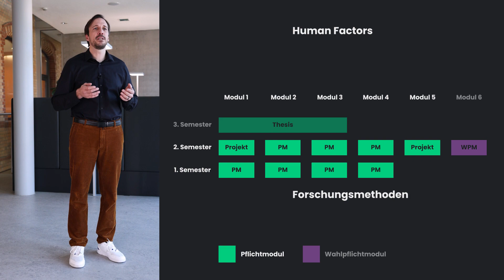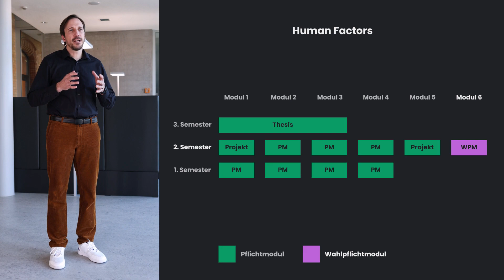Human Factors (M.Sc.)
Schon mal über einen Automaten geärgert, dessen Menüführung einfach nicht klar war? Du willst dein Wissen über Usability und Ergonomie dafür einsetzen, bessere Produkte entstehen zu lassen? Dann ist Human Factors der richtige Studiengang für dich!